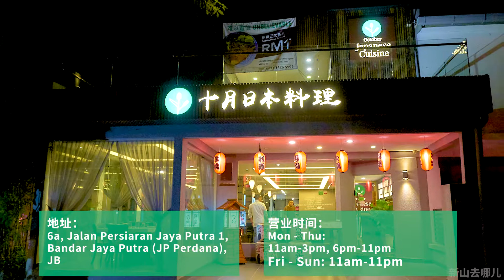October Japanese Cuisine @JP Perdana